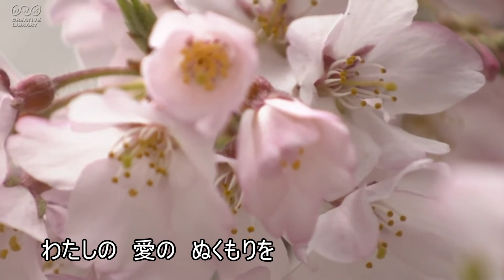やまなみたかし氏の編詞による「愛傷歌」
太田親水広場での水芭蕉まつり楽しみです。